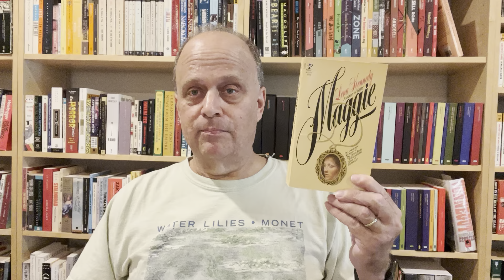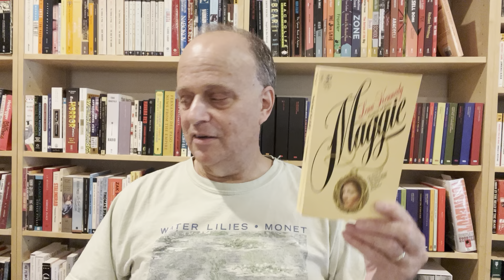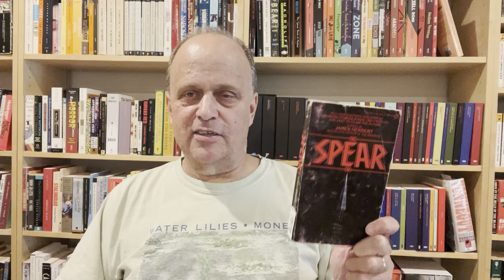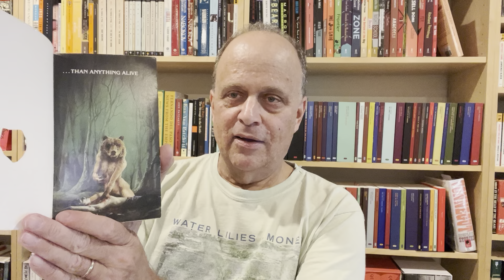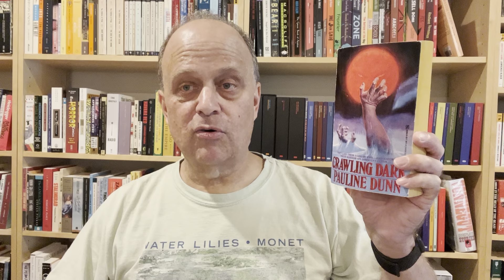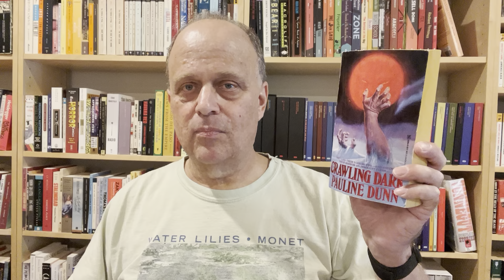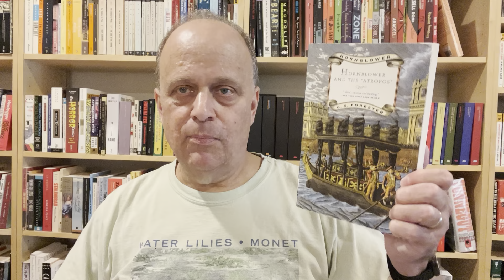Can’t Stop Buying Books: Another Haul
Who can I blame?